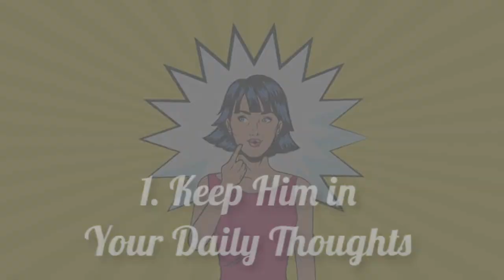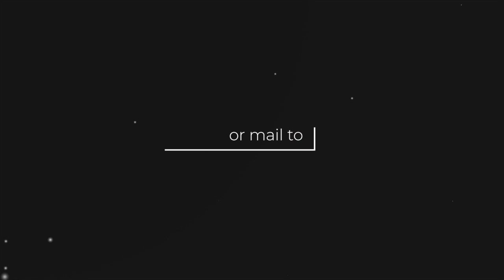10 Ways to Make Him #1 🏆 (without putting yourself LAST!)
Learn how to prioritize your husband without making yourself feel "last" with these 10 easy tips. This is just 1 area of Fascinating Womanhood that will improve your marriage, help it become more romantic and long lasting as well as improve upon your confidence as a woman.

✅✅✅ All of my books are found here: ✅✅✅✅

☀️☀️☀️Fascinating Womanhood for the Timeless Woman:

☀️☀️☀️Fascinating Womanhood for the Timeless Woman Workbook:

🌸🌸🌸Fascinating Womanhood, Vintage Edition:

🌸🌸🌸Fascinating Womanhood, Vintage Edition Workbook:

🌺🌺🌺Fascinating Girl:

❤️❤️❤️The Love Journal:

🌼🌼🌼All About Raising Children:

Bitcoin
1L1hhYydSK57GNPbcsiTcENjgNsCHTbzMt

Ethereum
0x8103fCF650C50057AD0838b24EC608b8Bc0823E8

Litecoin
LaX6jfJ3kWg61FjhFwG7amUpXJmRk5jQZL